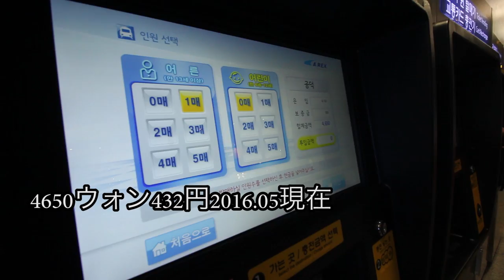韓國旅行🇰🇷日本人去韓國旅行 吃韓國的BBQ！② ft 노루모찌의 작은 방 대만vlog魯肉飯的台灣日子 EP115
※2018.07
SK TELECOM SIM CARD
5 DAY 27,500 ウォン
10 DAY 38,500 ウォン